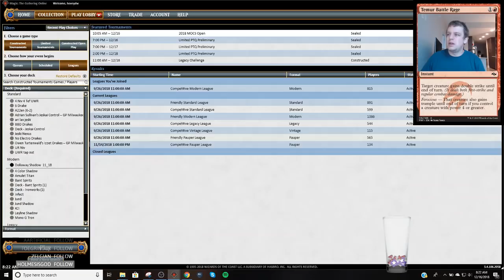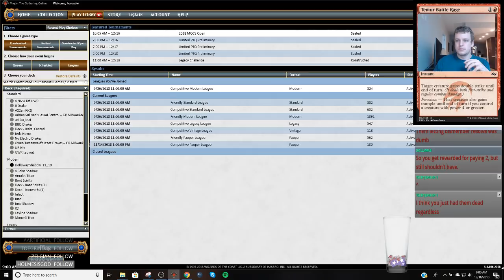Modern - Grixis Shadow - 12/16/2018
Match 1 vs. Grixis Shadow 1:31
Match 2 vs. Tron 40:16
Match 3 vs. Storm 1:01:41
Match 4 vs. UW Control 1:17:15

2 Blood Crypt
4 Bloodstained Mire
3 Mishra's Bauble
2 Fatal Push
4 Gurmag Angler
2 Scalding Tarn
1 Island
2 Dismember
4 Polluted Delta
4 Street Wraith
3 Snapcaster Mage
1 Steam Vents
4 Thoughtseize
1 Swamp
2 Temur Battle Rage
3 Thought Scour
3 Serum Visions
2 Watery Grave
2 Inquisition of Kozilek
3 Lightning Bolt
4 Death's Shadow
3 Stubborn Denial
1 Faithless Looting

1 Lightning Bolt
3 Surgical Extraction
2 Grim Lavamancer
1 Stubborn Denial
2 Kolaghan's Command
1 Fatal Push
2 Disdainful Stroke
1 Snapcaster Mage
1 Abrade
1 Anger of the Gods